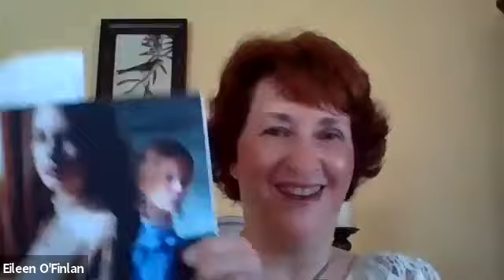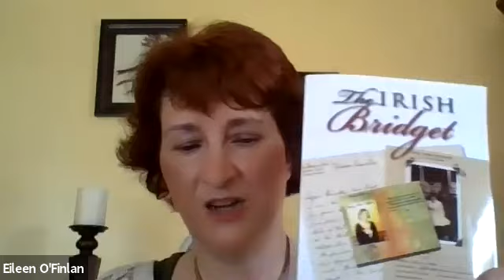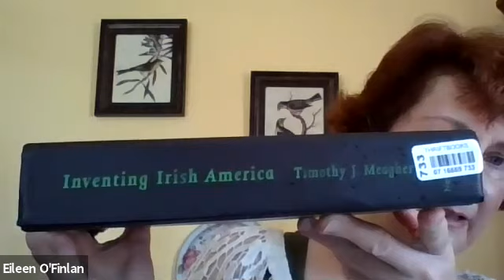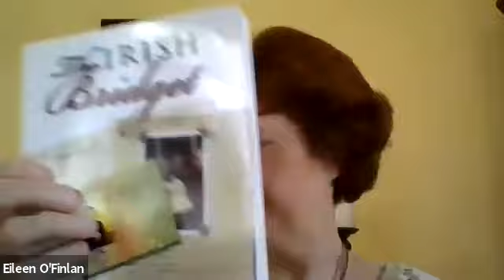Author Talk with Eileen O’Finlan: Researching Worcester's History for Erin's Children, Aug. 21, 2021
When embarking on Erin's Children, the sequel to her debut novel Kelegeen, local author Eileen O'Finlan decided to use Worcester as the setting. With over a year spent immersed in researching Worcester in the 1850s, she discovered a gold mine of information that fit perfectly into her book. In "Researching Worcester's History for Erin's Children," O'Finlan discusses the many local resources she utilized and the fascinating events, attitudes, and unexpected treasures she uncovered about the Heart of the Commonwealth.

Eileen O’Finlan writes historical fiction, telling the stories on history’s margins, the things rarely taught in the classroom. For her, that’s where history really gets fun. Her promise to her readers is to craft stories that will thoroughly immerse them in another time and place. Eileen holds a bachelor’s degree in history and a master’s degree in Pastoral Ministry. She works full time for the Diocese of Worcester and teaches online courses for the University of Dayton, Ohio. Erin's Children is her second novel and the sequel to her debut novel, Kelegeen.